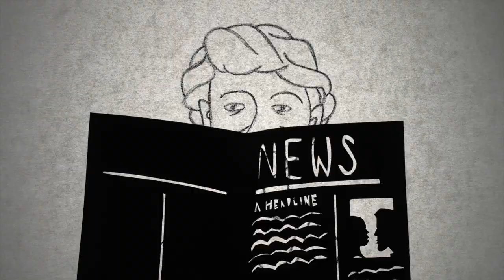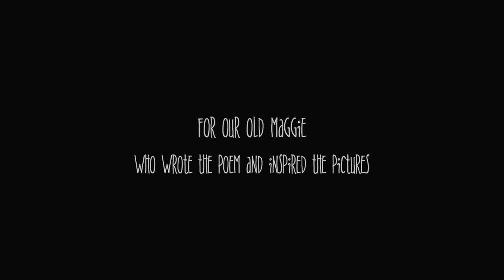What am I Here For? (2021) | A Short Film by Martha Roseweir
Inspired by the poem of the same name, this silhouette puppet film follows Old Maggie as she tries to complete daily tasks but can't quite manage to finish them - leaving her questioning her very purpose to begin with!

I made this short as the final project in my first year of university. The poem was written by my dear late Grandmother, Magaret Wilson. Her poems, books, drawings and outrageously wonderful personality have inspired me throughout my life and I don't think I would be the creator I am without the lasting impression she made on me. This, as well as all my creative endeavours, is dedicated to her.